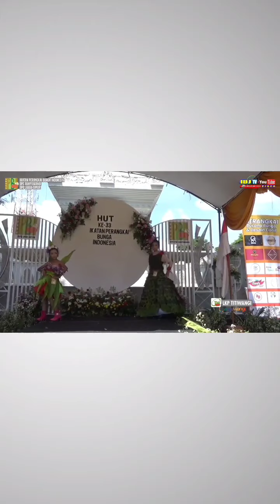LOMBA FASHION SHOW, USIA 5 - 11 TAHUN, HUT IPBI YANG KE 33, DPD JATIM, DPC BANYUWANGI, ...